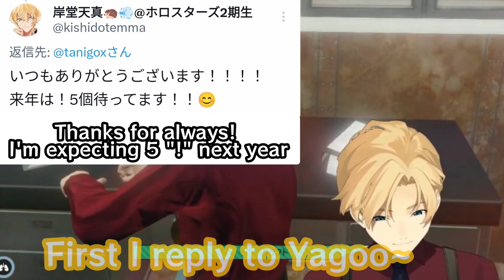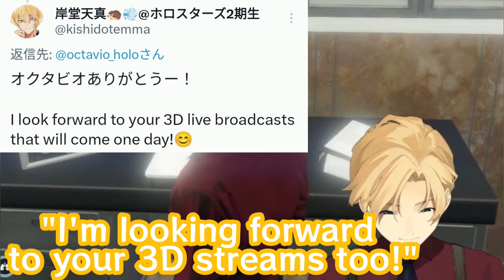Temma reads through Octavio's wiki page and unawarely (?) pronounces "TEMPUS" as "TEMMAS"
This is most likely the JP wiki page he was reading